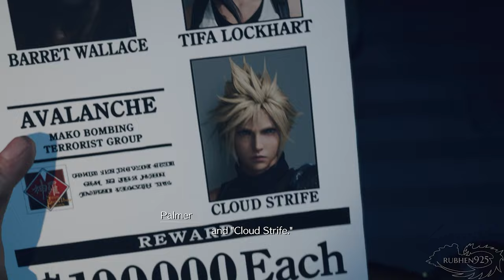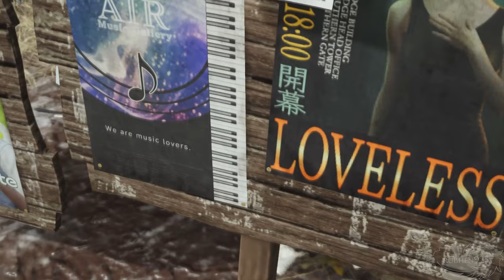Final Fantasy 7 Rebirth - Gameplay Walkthrough Part 5 (PS5) FF7 Rebirth Full Game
Final Fantasy 7 Rebirth Gameplay Walkthrough Part 5 of Full Game. FF7 Rebirth on PS5 with No Commentary.
Final Fantasy VII Rebirth is an upcoming action role-playing game developed and published by Square Enix, scheduled to release for the PlayStation 5 on February 29, 2024. FINAL FANTASY VII REBIRTH is the highly anticipated new story in the FINAL FANTASY VII remake project, a reimagining of the iconic original game into three standalone titles by its original creators.